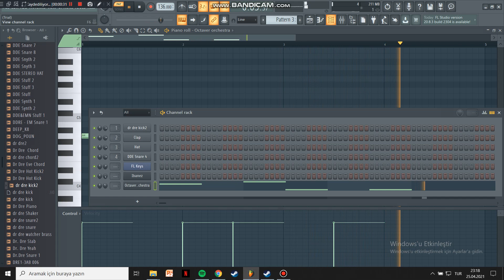Dr. Dre ft Snoop Dogg - Still D.R.E. - FL Studio (Free) Basic Remake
My Remake to Still D.R.E. on FL Studio 20. Realize it's a super old and classic song. I got most of the notes from a MIDI but it took a lot of work to make it sound close to the original.